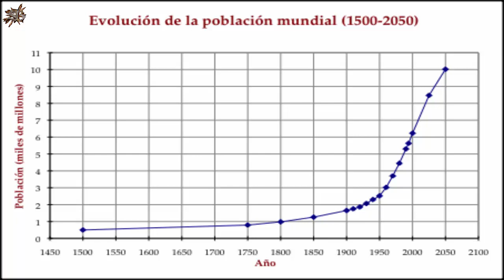Pronta glaciación. Se acerca el momento de la despoblación mundial.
En este vídeo hablo sobre la posibilidad de que las élites estén concentrando a la población ante la inminente llegada de una glaciación, para proceder a una reducción poblacional.

Envíanos tus vídeos o fotos de algún Fenómeno Extraño, OVNIs, curiosidades, descubrimientos... que tu hayas grabado o puedas acreditar su procedencia. Estudiaremos el material y si nos parece relevante lo publicaremos en el canal. Trata de decirnos lugar y fecha de las imágenes captadas. Gracias!!!